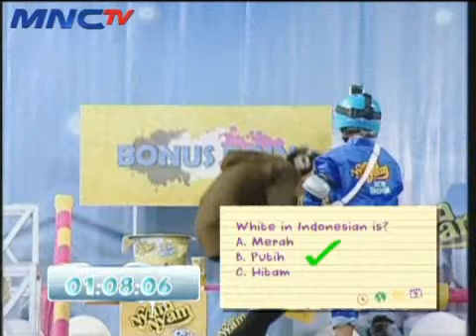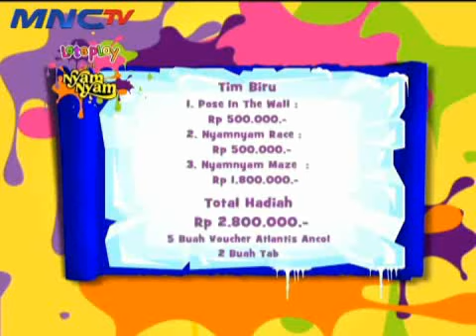Let's Play With Nyam Nyam Episode 1 - Part 3